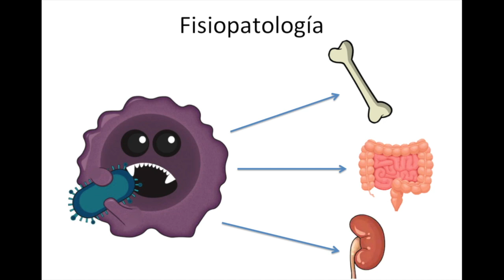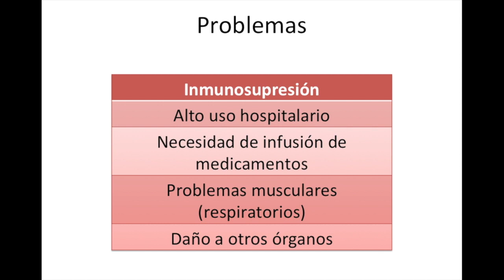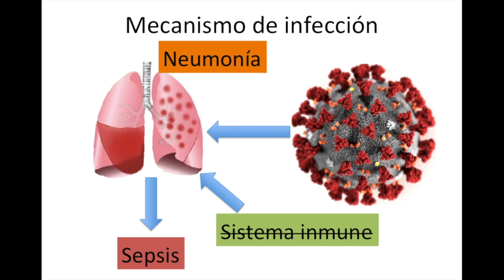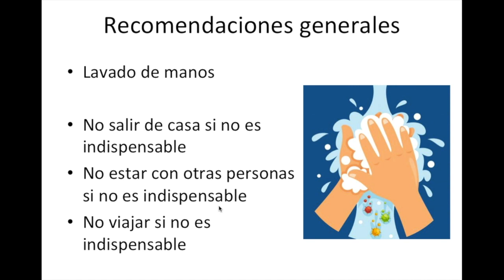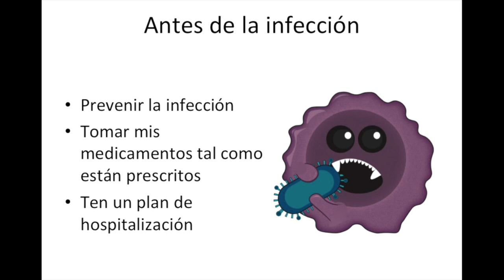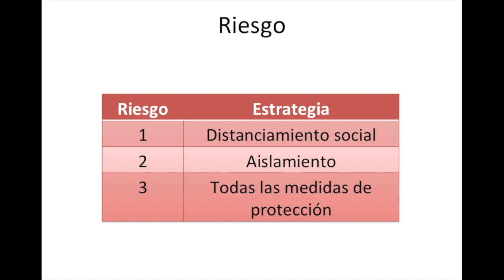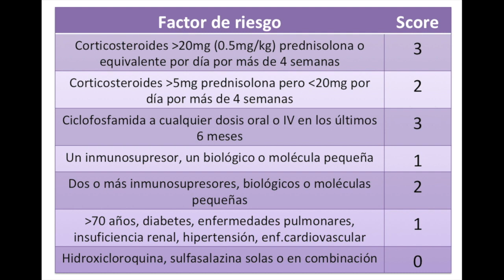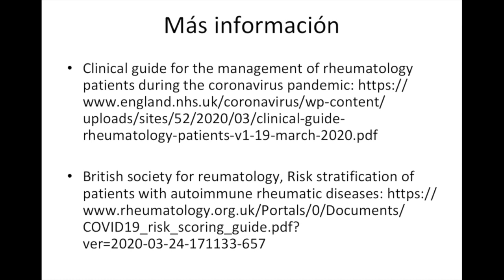Protegiendo del Covid a los pacientes con Lupus y otras enfermedades autoinmunes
Hoy revisamos cómo podemos proteger a nuestros pacientes con enfermedades autoinmunes como lupus, artritis reumatoide, vasculitis, psoriasis entre otras durante la cuarentena.